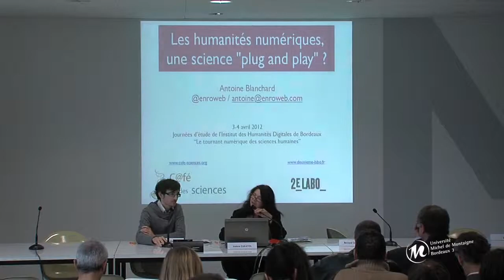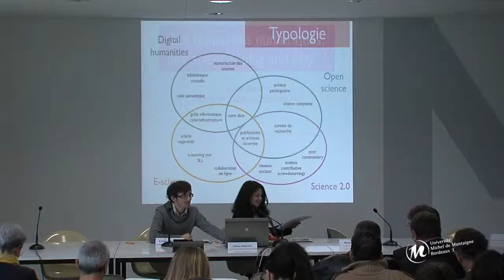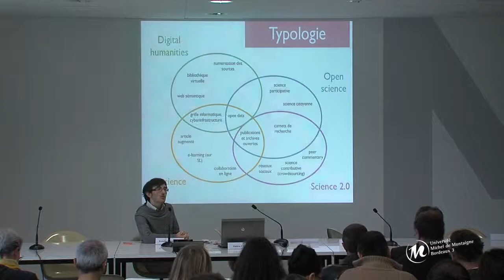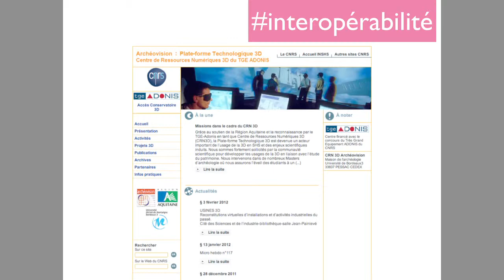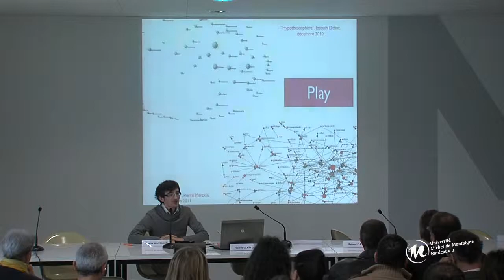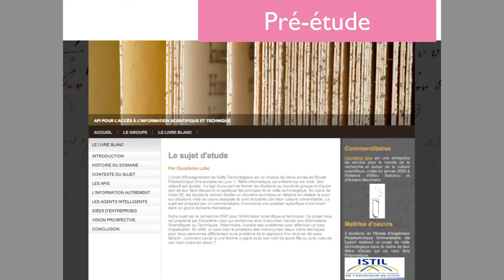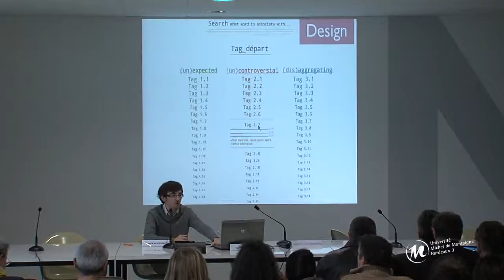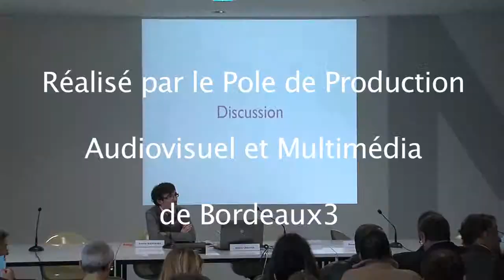:" Les humanités numériques, une science plug and play ? " par Antoine Blanchard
Le mouvement des humanités digitales, à l'intersection des humanités et des technologies numériques, est associé à l'émergence d'une expérience nouvelle qui affecte le social comme l'humain et produit une scienza nuova (Vico). Le "digital" devient un mode de construction du social, de l'économique et du culturel. Il s'agit d'expérimenter les mondes communs ouverts par le numérique, d'unir ces mondes nouveaux et notre outillage intellectuel, d'y inventer des voies nouvelles et de les modéliser. La raison digitale devient l'occasion de repenser nos manières de construire les connaissances, de constituer notre environnement, de concevoir l'activité humaine et, on le suppose, de nouvelles humanités.